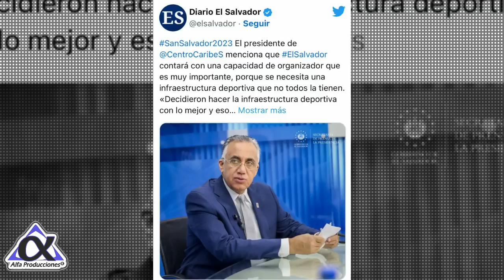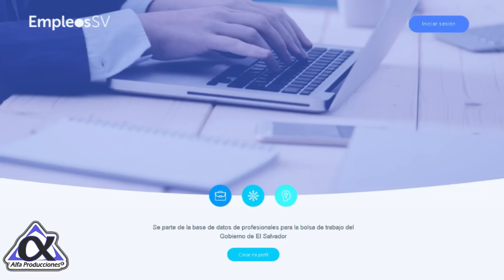"BUKELE BASURA, MALDITO PRESIDENTE" Opositor arremete en un video!